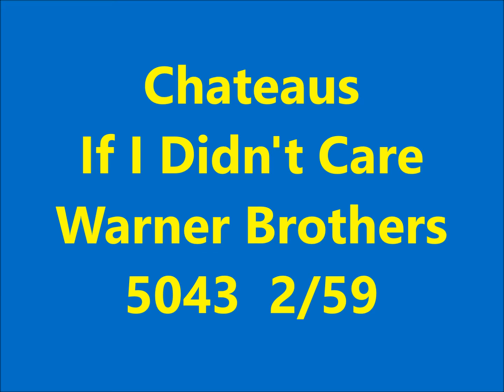Chateaus - If I Didn't Care - Warner Brothers 5043 - 2/59